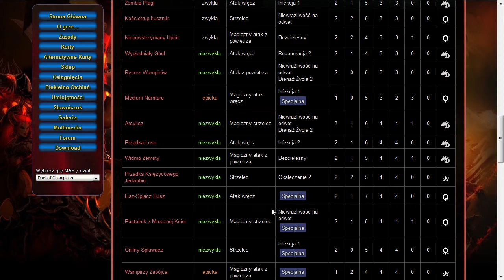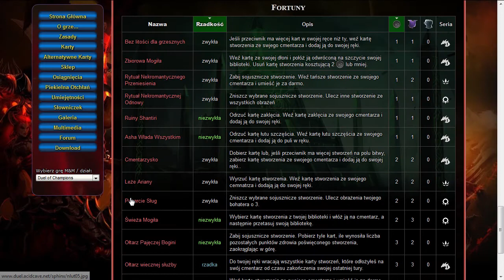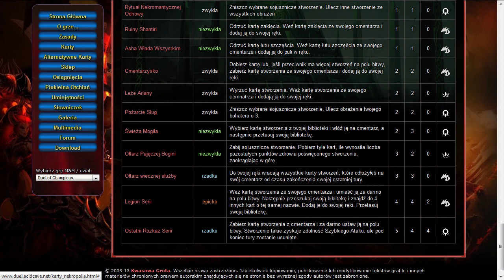Might & Magic: Duel of Champions - Herold Pustki - NEKROPOLIA nowy pakiet karty stworów i łutów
Witam, w filmie przedstawiam najnowsze karty stworów i łutów szczęści gry Might & Magic: Duel of Champions z serii HEROLD PUSTKI dla frakcji - NEKROPOLIA.

Kody promocyjne, czyli hack na darmowe pakiety kart i inne rzeczy dla Might & Magic: Duel of Champions

Reflinki - jeżeli chcesz wesprzeć mnie i mój kanał zarejestruj się do wybranej gry: